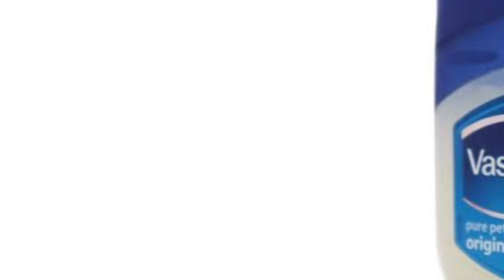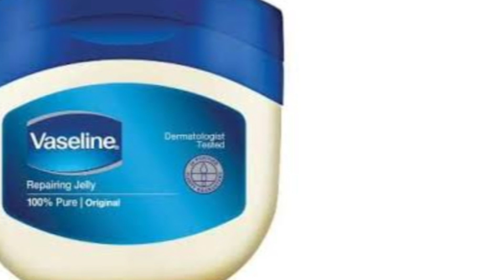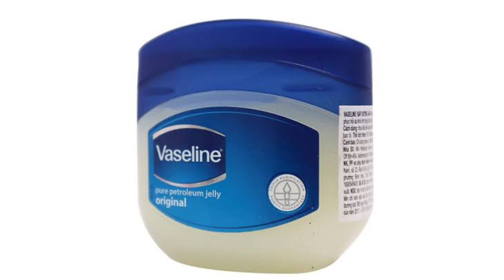ভ্যাসলিনের নতুন কিছু ব্যতিক্রমী ব্যবহার যা জানলে অবাক হয়ে যাবেন|ভ্যাসলিনের উপকারিতা|vaseline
Hi there! Today In This Video I'm Going to share with you vaseline use